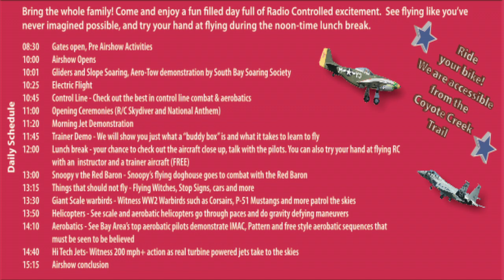Free Radio Control Air Show in San Jose California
The SCCMAS presents a free radio control air show on Saturday & Sunday July 12 & 13 2014